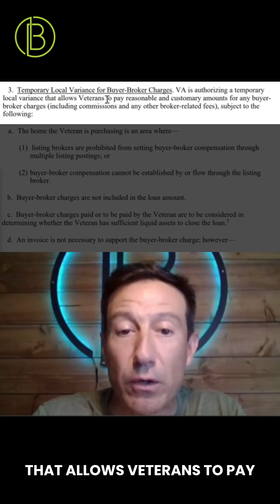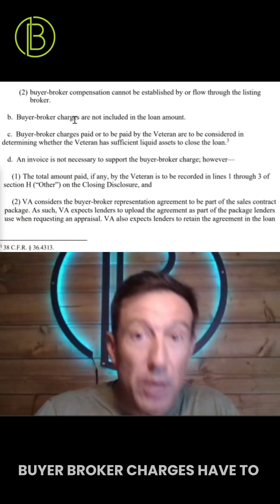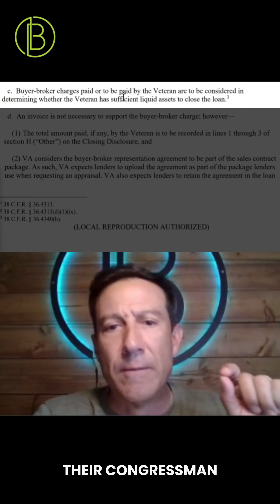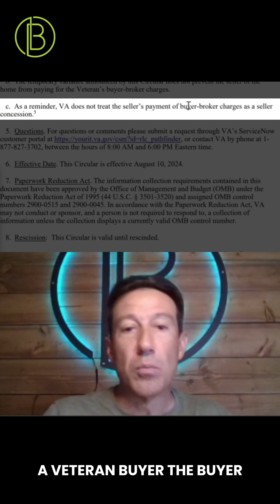🚨 New VA Policy Alert: Veterans to Bear Extra Costs! 🚨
🏡 The VA’s latest temporary rule allows veterans to pay buyer broker fees, adding a new financial burden.

This change could disadvantage veterans by reducing their qualification amount and increasing out-of-pocket expenses. Understand the impact and make your voice heard! 💬